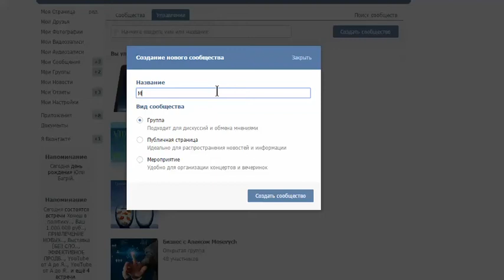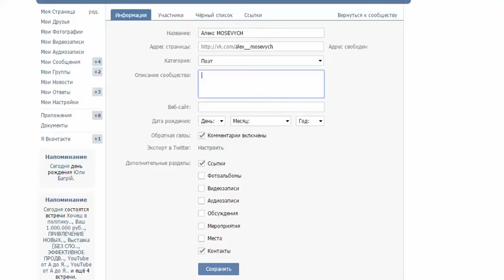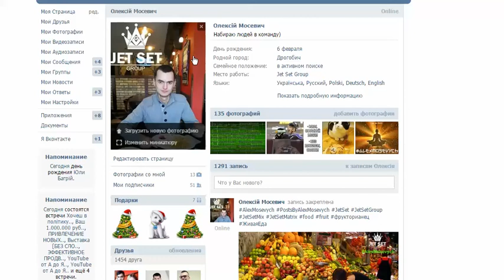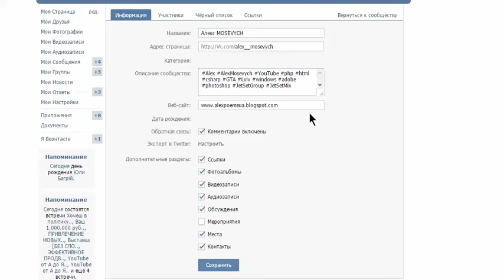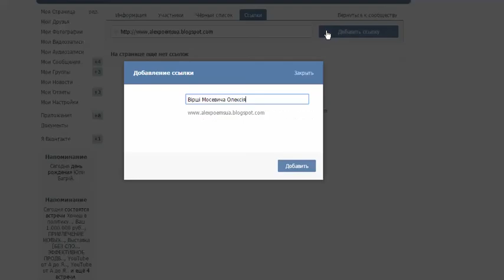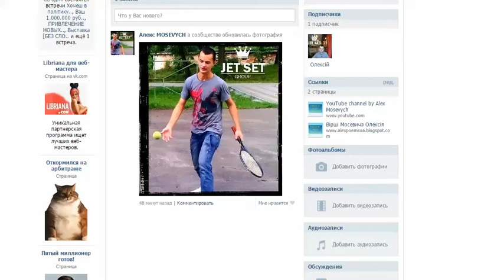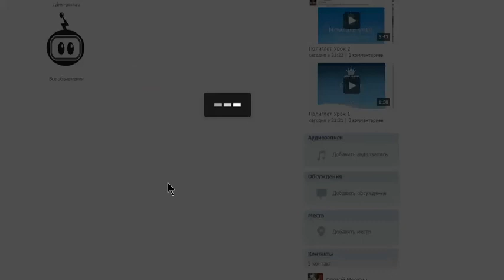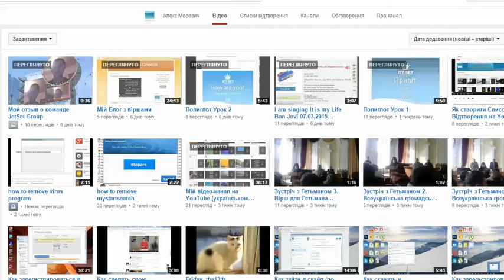Публичная страница ВКонтакте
Радий вітати вас на своєму YouTube-каналі!
Приветствую вас на своем YouTube-канале!
I am glad to see you on my YouTube-channel!